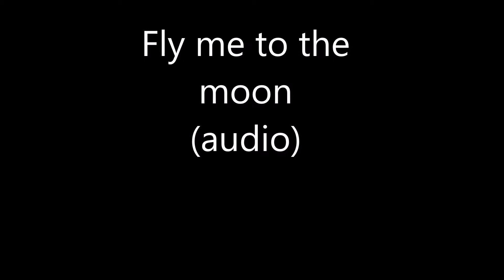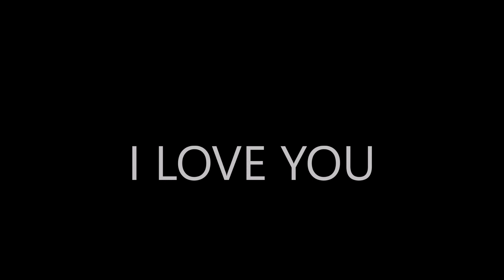Fly me to the moon by Daymara Regalado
Tema interpretado por mi, con imagines mias. Espero lo disfruten y les guste. Gracias!!!